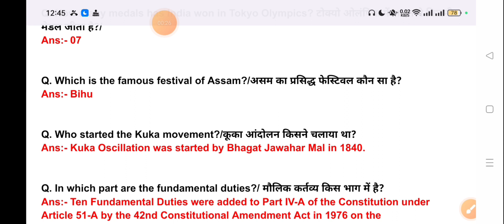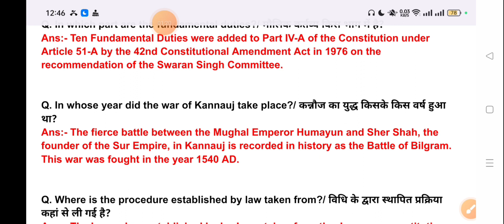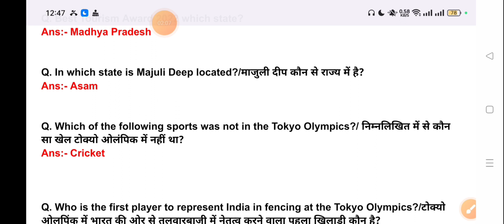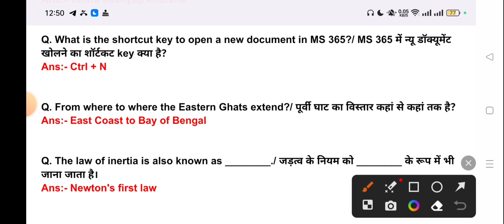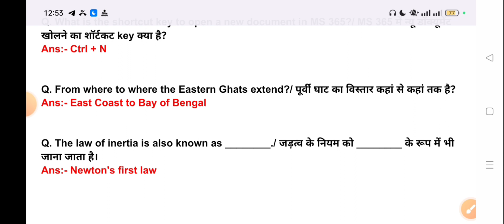SSC CHSL 14 March 1st Shift Analysis | SSC CHSL 14 March Questions Paper | SSC CHSL Today Analysis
SSC CHSL 14 March 1st Shift Question | ssc chsl 14 march exam analysis | ssc chsl exam analysis 2023

♦️Yours Queries♦️

chsl 14 march 1st shift
ssc chsl 14 march ka paper
14 march 1st shift chsl
ssc chsl 14 march 1st shift
14 march chsl 1st shift analysis
14 march 1st shift chsl
14th march chsl analysis
ssc chsl analysis 14 march 1st shift
chsl analysis 2023
chsl analysis 2023 14 march 1st shift
ssc chsl 14 march 1st shift analysis
chsl exam analysis
ssc chsl 14 march analysis
14 march 1st shift
14 march chsl
14 march chsl analysis
14 march ssc chsl analysis
chsl 1st shift 14 march
chsl question paper 2023
chsl question paper 2023 10 march
ssc chsl
ssc chsl 14 march
ssc chsl exam analysis 2023
14 june 1st shift chsl analysis
14 march chsl 1st shift
14 march chsl exam review
14 march first shift ssc chsl
chsl
chsl 1st shift analysis
chsl 14 march 1st shift analysis
chsl 14th march 1st shift analysis
chsl exam analysis 2023
chsl review
ssc chsl 14 march shift 1
ssc chsl 14th march 2023 question paper
ssc chsl analysis 2023
ssc chsl exam paper 2023
ssc chsl review
1st shift analysis today
14 march 1st shift
14 march 1st shift analysis
14 march shift 1 chsl
14 march shift 1
14 march ssc chsl 1st shift
14march ssc chsl analysis
analysis chsl 2023
chsl 2023 review
chsl 14 march
chsl 14 march analysis
chsl 14 march shift 1
chsl 14th march 1st shift
chsl analysis
chsl analysis 2023 14 march
chsl analysis today
chsl aptitude questions
chsl most important question
chsl paper analysis 2023
chsl preparation
chsl reasoning analysis 2023
chsl shift 1 today
chsl tier 2 preparation gk for ntpc cbt 2 reasoning ssc chsl 2023
ssc chsl 2023 all shift gk questions
ssc chsl analysis 14 march

ssc chsl
chsl analysis
chsl review
ssc chsl
chsl analysis
chsl review
chsl exam pattern 2023
gk questions for ssc chsl 2023
chsl exam
chsl ka exam kab hoga 2023
ssc adda247
chsl gk questions 2023
chsl gs
chsl question
gs chsl 2023
mensuration for ssc chsl
ssc chsl 2023
chsl 2023 exam pattern
chsl exam preparation 2023
chsl general awareness 2023
chsl gk 2023
chsl gk questions
chsl gs classes 2023

ssc chsl 14 march 2023 preparation
analysis
chsl exam questions
chsl gk 2023
chsl gk questions
chsl math previous year question p...
chsl paper
chsl previous year question paper...
chsl questions and answers 2023
chsl static gk
chsl test series 2023
chsl tier 1
current affairs chsl 2023
english chsl 2023
expected questions for ssc chsl 20...